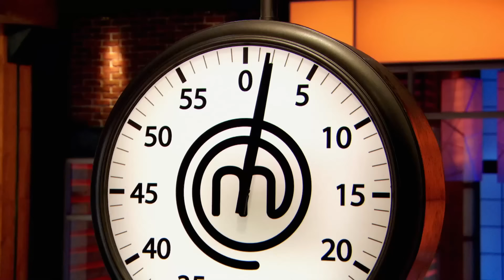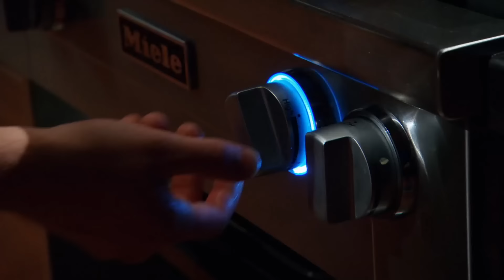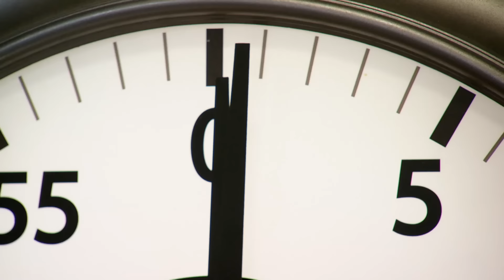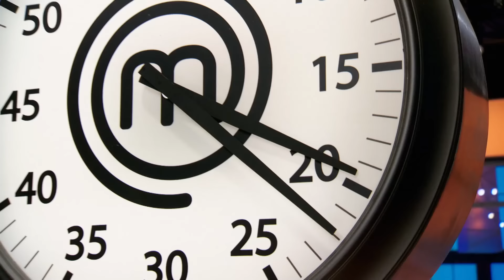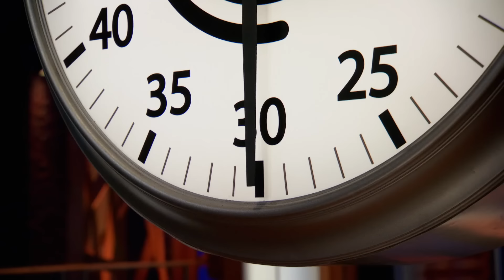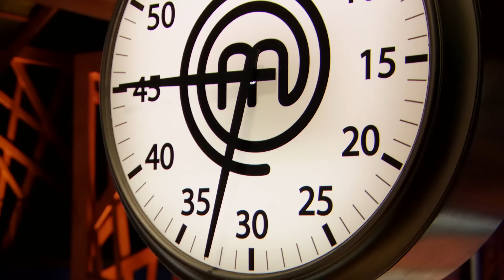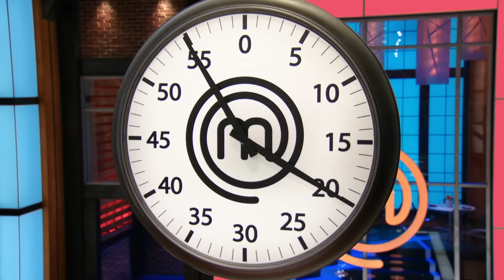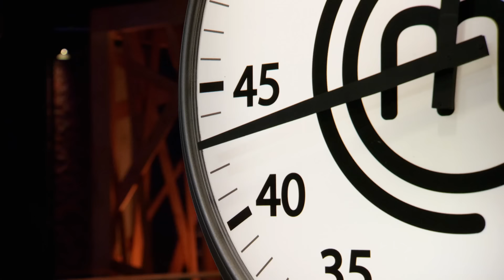Best Desserts From MasterChef Canada Season 4 | MasterChef World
Will you take a helping of the Orange and Chocolate Mini Cake, the Mille-Feuille or the Mint Chocolate Gelato to soothe your dessert needs? These are some of the best dessert recipes you could hope to make in your own kitchen.